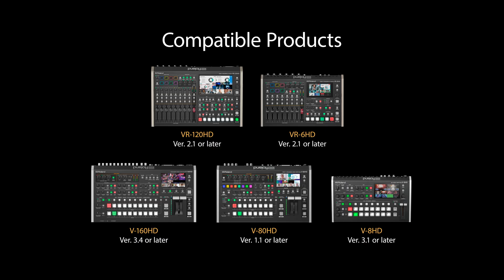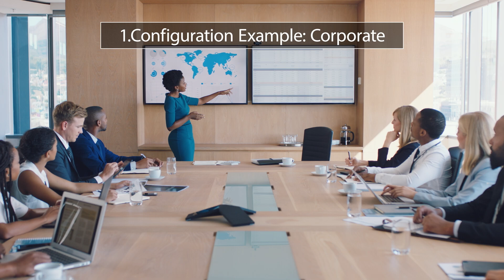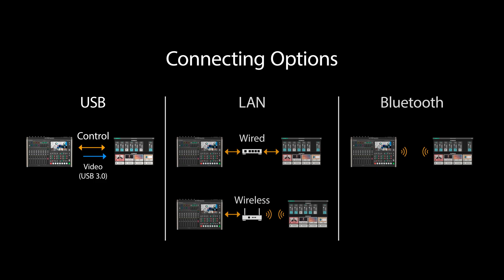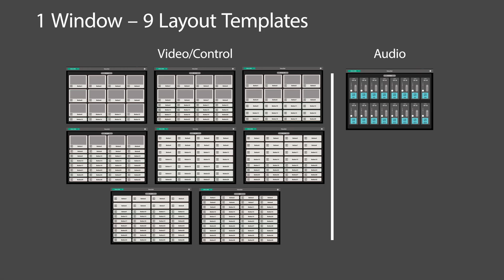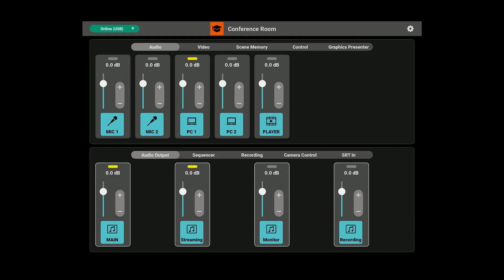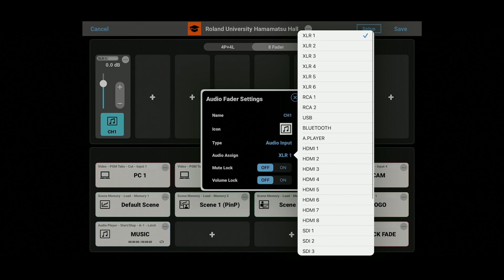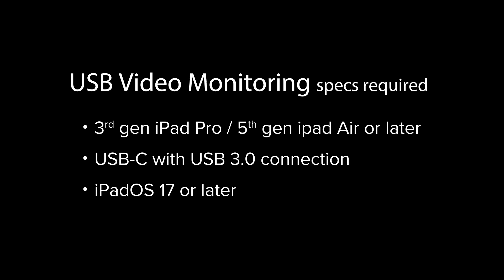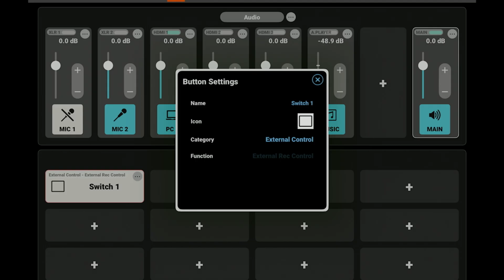Roland VenuSet App Tutorial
VenuSet is a powerful, free, customizable control panel app for iPad, Windows, and Mac. Designed to make managing Roland video switchers and AV mixers easier than ever, VenuSet provides intuitive control via custom buttons, volume faders, and more—all without requiring any programming knowledge. Whether you're working in corporate conference rooms, educational facilities, or public venues, VenuSet adapts to your needs with a user-friendly interface and flexible setup.

In this tutorial, you’ll learn how to create a custom control panel for a corporate AV setup, demonstrate basic configuration, including USB connectivity, and explore advanced functions like scene recall, audio mixing, and preview buttons. You'll also learn how to assign functions to buttons, lock settings, and even control external devices via GPIO. VenuSet gives you complete, secure, and streamlined control over your AV environment.

00:00 Intro
01:18 Configuration Example
02:35 Basic Setup
06:00 Advanced Functions